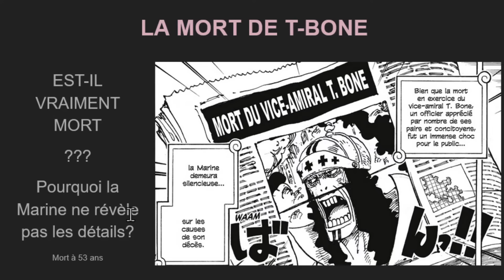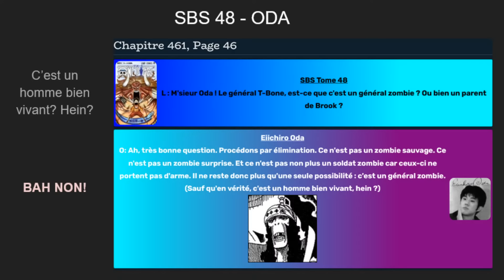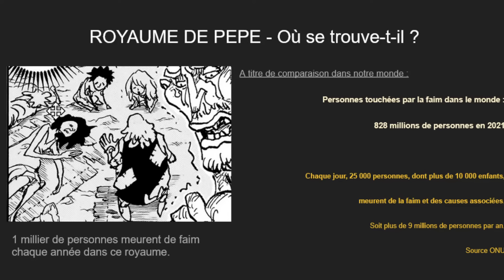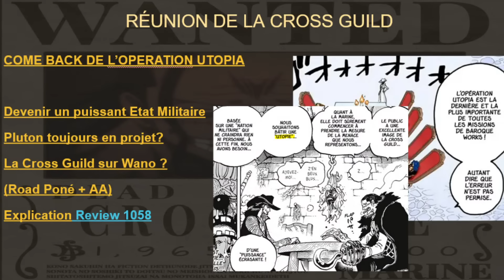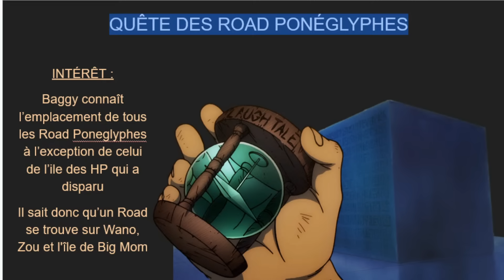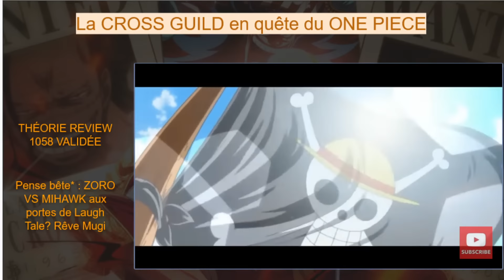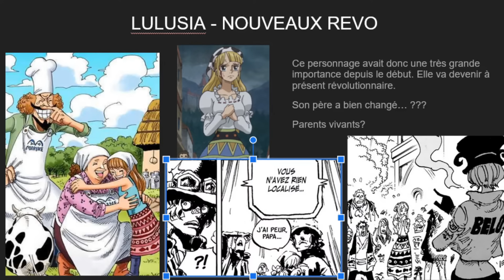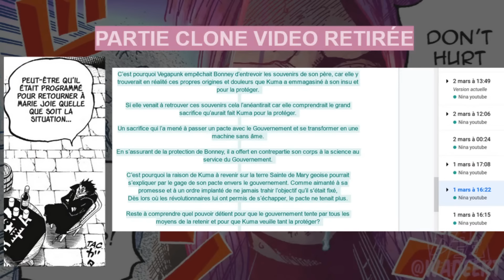Et si BAGGY était un D. et détenteur du HAKI des ROIS? One Piece 1082 feat Goji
C'est officiel, la Cross Guild entre dans la course pour le One Piece!
Le combat tant attendu entre Mihawk et Zoro pourrait donc bel et bien se tenir aux portes de Laugh Tale!
Alors qui, des 4 Empereurs, obtiendra le titre de ROI des PIRATES ?!

Tandis que du côté des Révolutionnaires, Sabo signe son grand retour.
Il est en vie et s'apprête à faire des révélations fracassantes au sujet d'IM et du trône vacant !

On analyse tout ça ensemble dans le live en compagnie de Goji!

Minia : by Nina2119